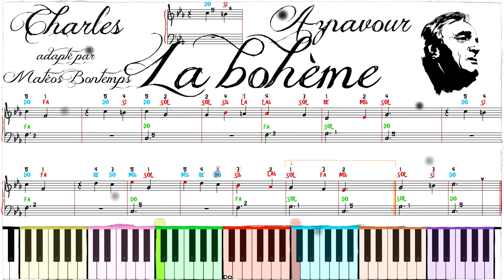Charles Aznavour - La bohème 🌟 Piano virtuel - Matéos Bontemps